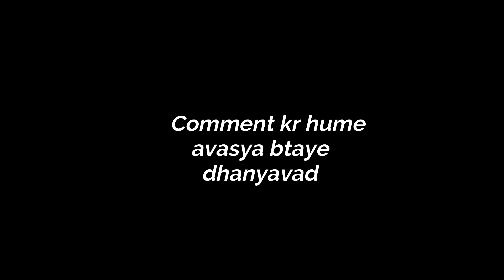Tungnath Mandir, तुंगनाथ मंदिर का रहस्य: अनसुनी कहानी... shivtemple...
हम तुंगनाथ मंदिर के रहस्यमय सच के बारे में बात करेंगे। इस वीडियो में हम रहस्यमय तत्वों की खोज के बारे में बात करेंगे जो इस प्राचीन मंदिर के चारों ओर घूमते हैं। इसे देखें और इस अद्भुत खोज में शामिल हों!
Latest news about politics, bollywood, entertainment and current affairs.